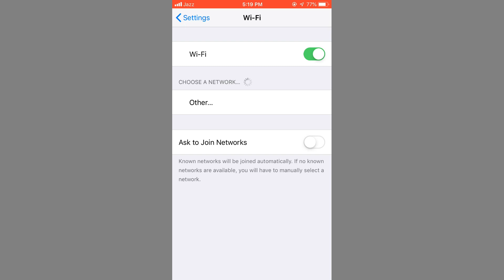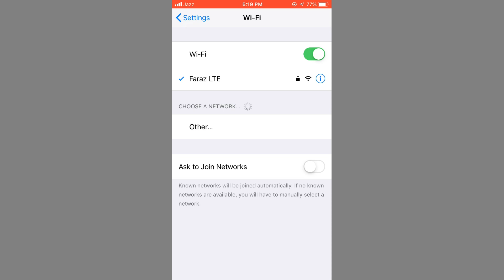How To Fix Wifi Password Incorrect issue On iPhone iOS 14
Welcome to Unlocksource : Its all about Tech, Mobile Reviews & Solutions